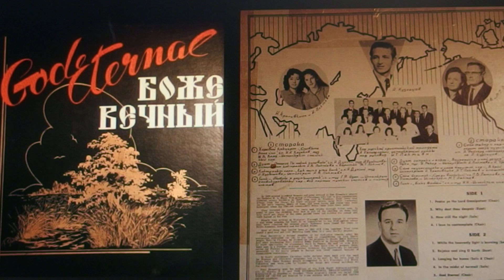RGT1b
Russian Gospel Temple choir in San Francisco, 1962
60 year anniversary